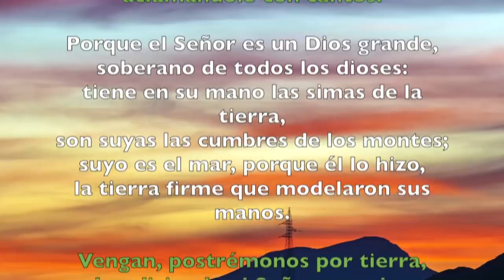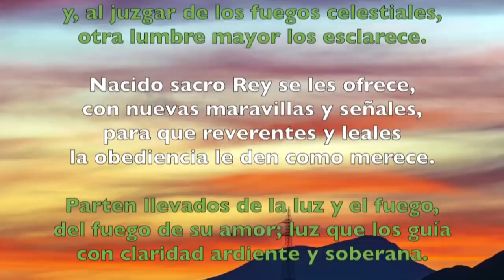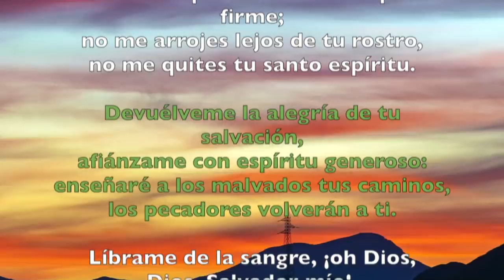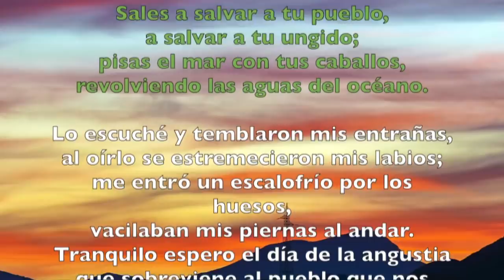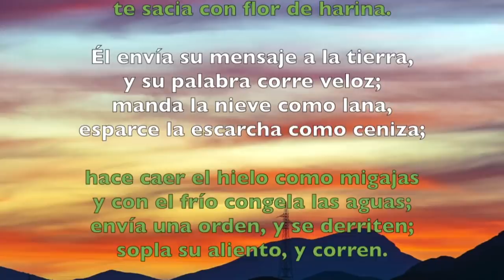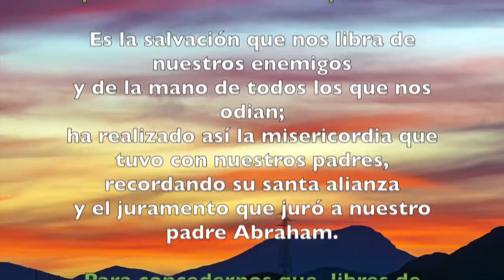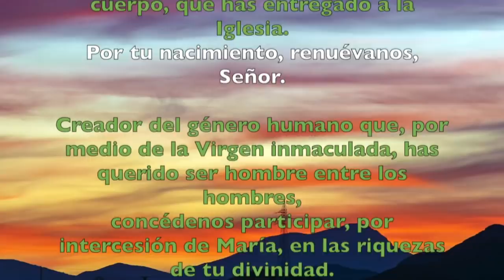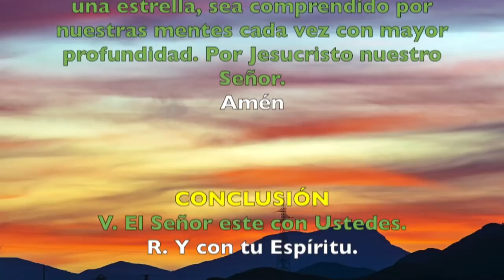Oración de la mañana (Laudes), VIERNES 11 DE ENERO 2019 | Padre Sam